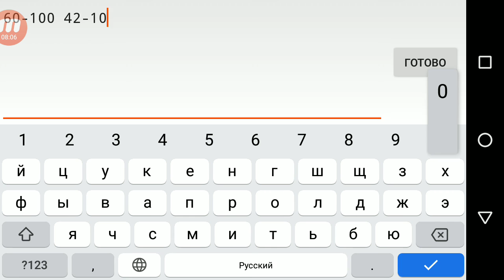Lonely travel 42-100% (Progress #2)|| Geometry Dash 2.11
сегодня стрим в 19:00